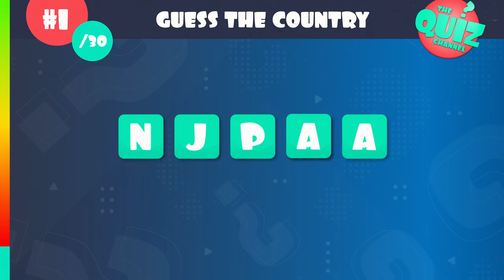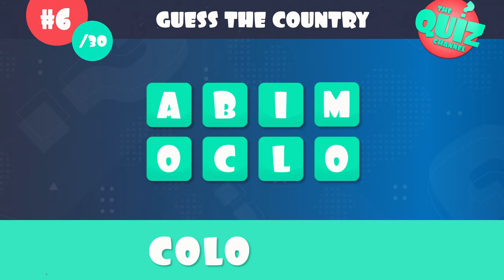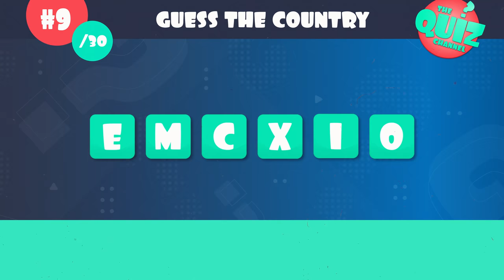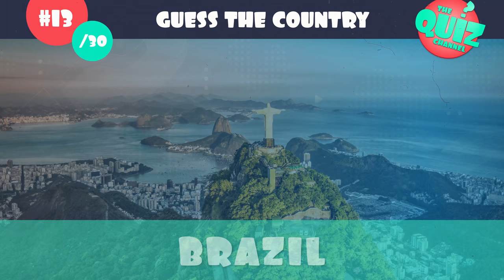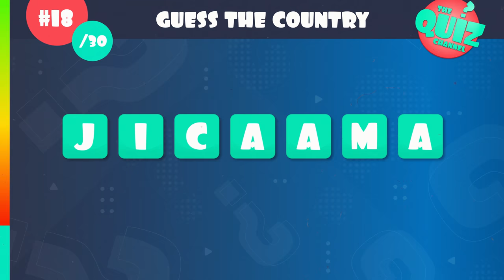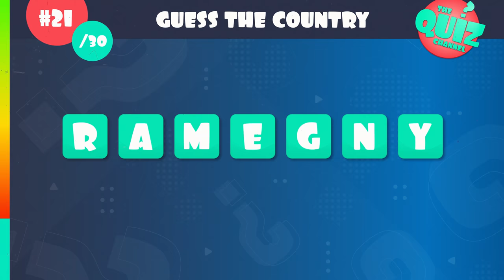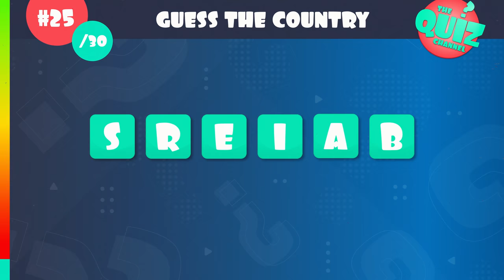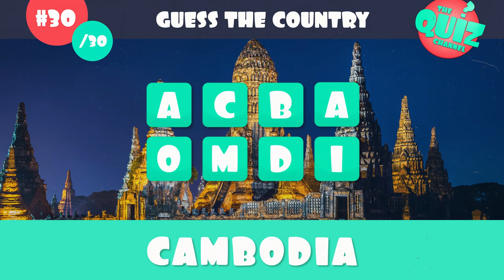Can You Guess the Country from Scrambled Letters?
Here's a fun word game meets geography quiz: guess the country from scrambled letters! For this quiz we have mixed up the letters of 30 country names and your challenge is to unscramble the letters and guess the country! Can you guess the country under time pressure?